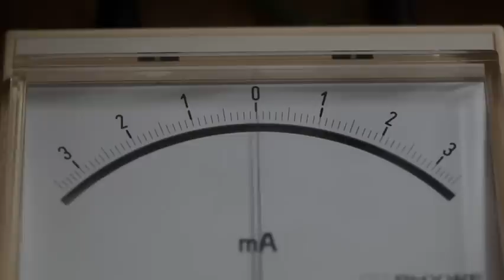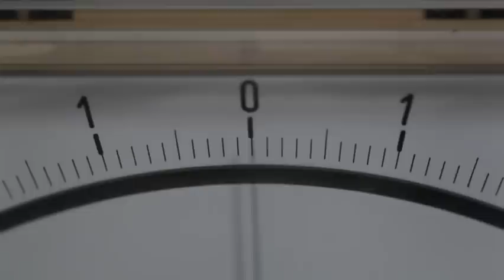AHARONOV-BOHM EFFECT AND FARADAY ELECTROMAGNETIC INDUCTION EXPERIMENT